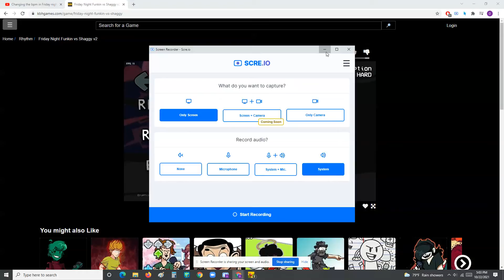FNF Shaggy | Eruption